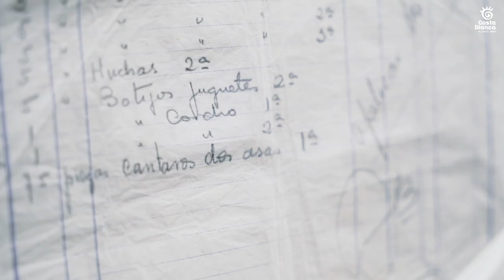ALFARERÍA en la COSTA BLANCA - Museo de la Alfarería en Agost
¡Ven a visitar el Museo de Alfarería de Agost! En sus más de 5000 piezas descubrirás la cultura y patrimonio del municipio. Además, podrás ampliar conocimientos sobre alfarería en la biblioteca del museo y adquirir piezas exclusivas elaboradas por artesanos locales. No te pierdas la CostaBlanca☀